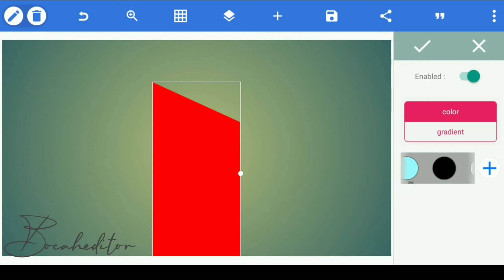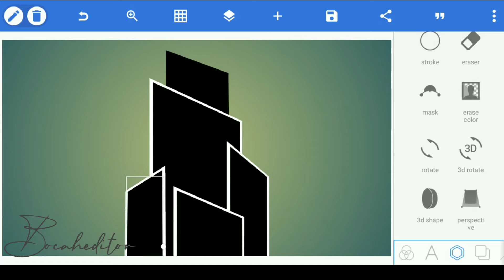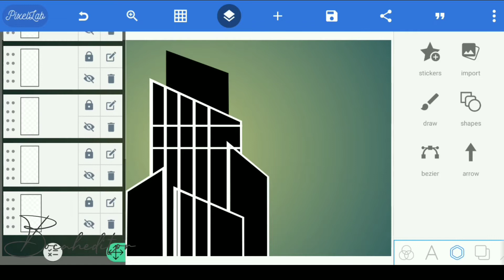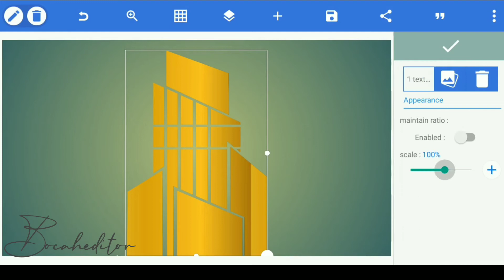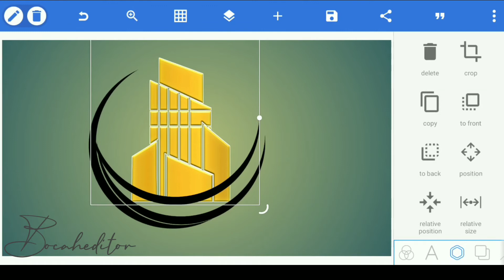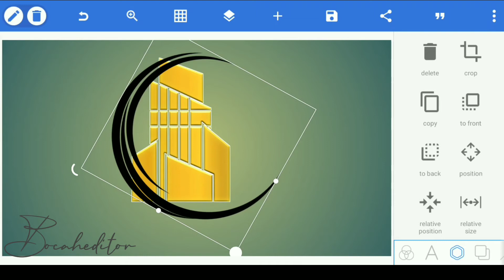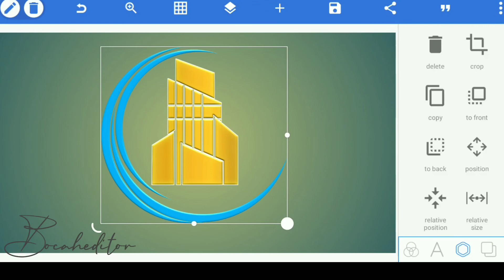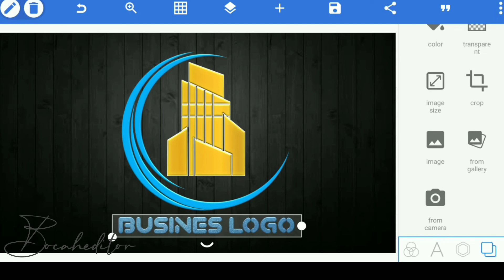MAKE LOGO BUSINES TUTORIAL PUXELLAB DESAIN || EDITING ANDROID